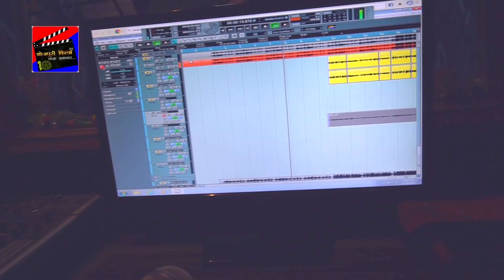Karan Lal Yadav का सुपरहिट गाना Video | Teri Pyari Pyari Dono Ankhiya | New Hindi Song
► Song    :- Teri Pyari Pyari Dono Ankhiya
► Singer  :- Karan Lal Yadav
► Lyrics   :- Karan Lal Yadav
► Director:- Karan Lal Yadav
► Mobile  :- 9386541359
► Lavel    :- BFTS Music